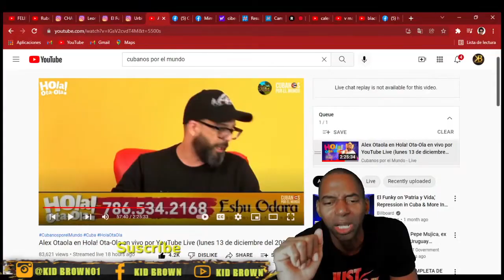OTAOLA aconseja a YOMIL y calienta a GENTE DE ZONA durisimo!